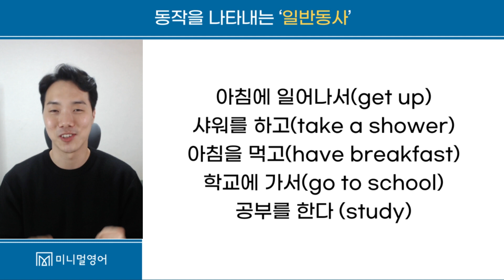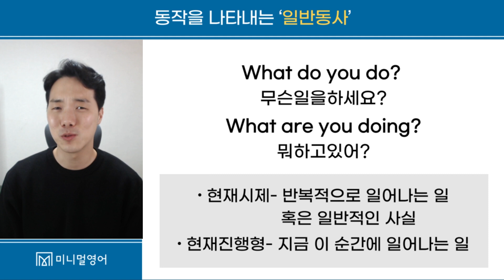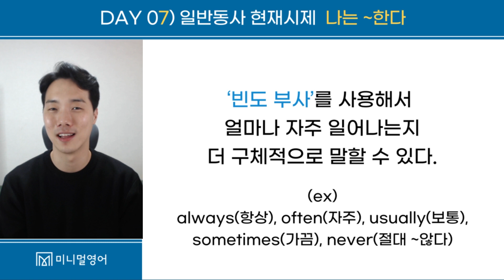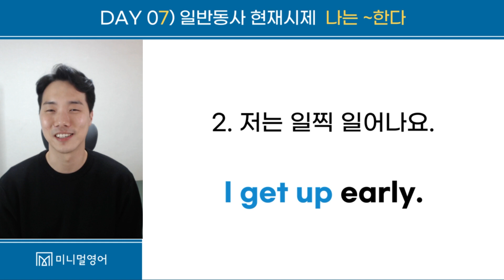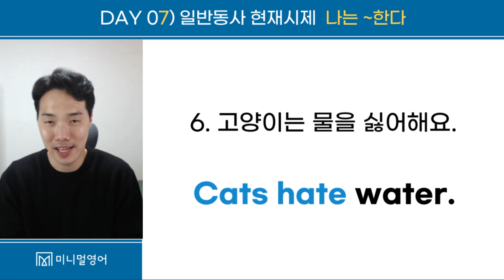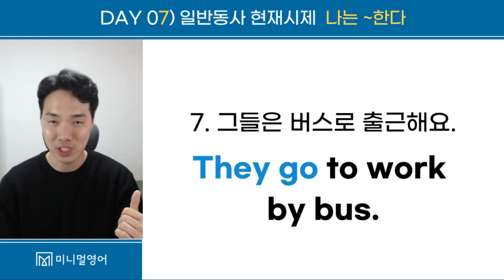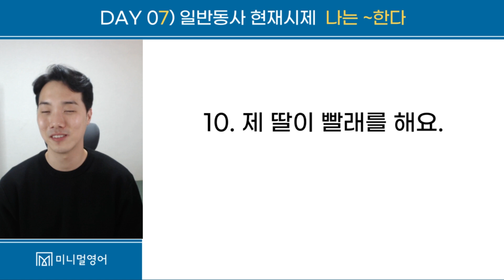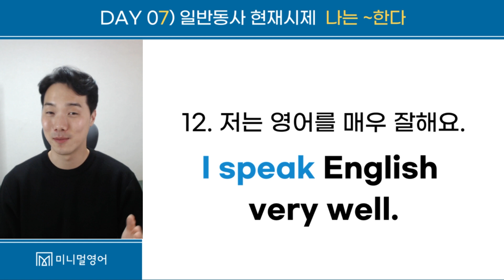이거 모르면 영어로 말 못합니다! (기초영어 30일특강 DAY7)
10분 프리토킹을 만들어주는 '온라인 강의'

'기초 영어 30일 특강' 출간 기념,
'미니멀 영어' 채널 구독자 및 시청자와 함께하는 이벤트 오픈!

매일매일 1강씩, 30일 동안 학습하고
'좋아요'와 학습 후기 남겨주시면
30일 특강 완료 후 추첨을 통해 당첨자를 선정하여
'스타벅스 달콤한 디저트 세트' 기프티콘을 보내드립니다!

참여방식 : '기초영어 30일 특강' 영상에 '좋아요'와 학습후기 댓글 남기기
당첨인원 : 총 30명
당첨상품 : 스타벅스 달콤한 디저트 세트 (커피+케이크)
당첨발표 : 마지막 강의 영상 업로드로부터 7일 후
(당첨자분께는 개별 연락드려 기프티콘 발송을 위한 연락처 확인 과정이 있습니다.)

영어공부를 꾸준히 하기 위해서는 '기록하는 것'이 정말 중요합니다.
책과 영상을 통해 공부한 기록을 꼭 남겨주세요.
30일 도전을 통해 여러분에게 소중한 영어 습관이 자리잡을 수 있을 겁니다.

'기초 영어 30일 특강' 도서가 궁금하시다면 아래 링크를 통해 알아보세요!